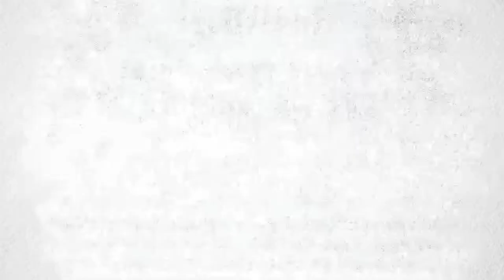Ivorylane - Sea of Trees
'Sea of Trees' Performed by Ivorylane.

Brisbane based Melodic Hardcore.  Inspiration for this song was taken from the Aokigahara or "Sea of Trees", the Japanese Suicide Forest.